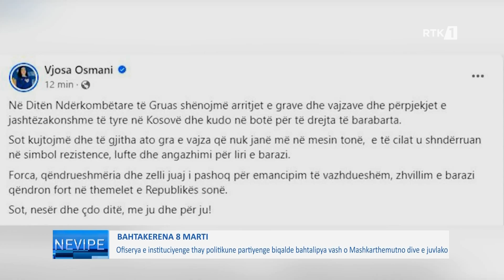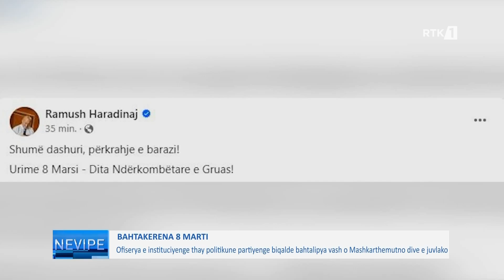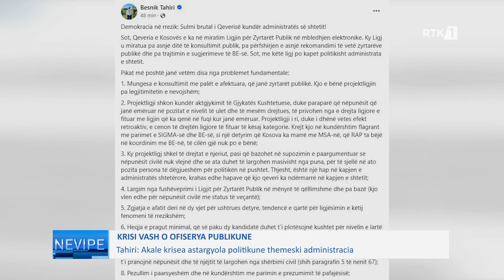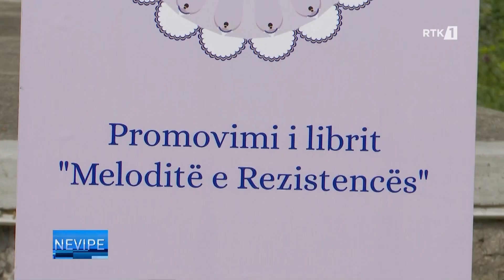Nevipe 08.03.2024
𝐖𝐄𝐁: 𝐫𝐭𝐤𝐥𝐢𝐯𝐞.𝐜𝐨𝐦